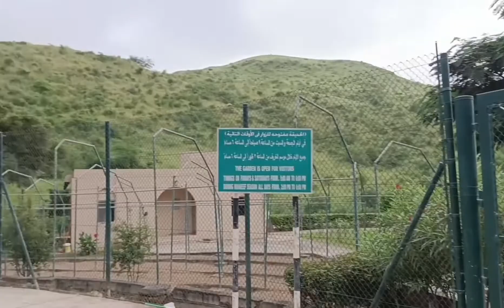Visit the amazing tourist place in Salalah Oman..Ayn Razat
Ayn Razat is one of the main tourist attractions in salalah Oman and worth visiting in Khareef season .